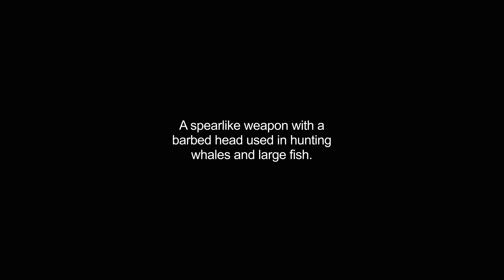harpoons video Dictionary meaning and pronunciation